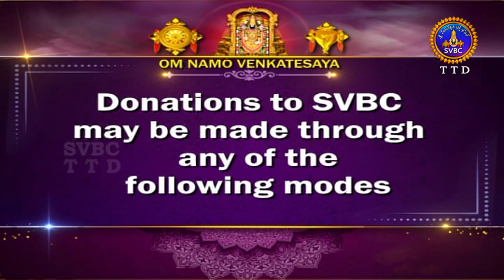శ్రీవారి ఆర్జితబ్రహ్మోత్సవం || Srivari Arjitha Brahmotsavam || 07-06-2024 || SVBC TTD